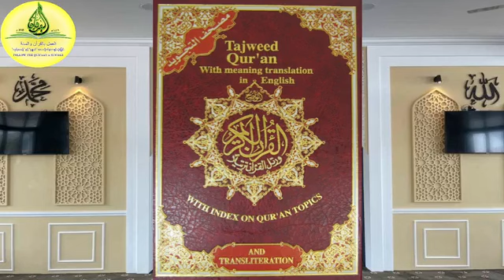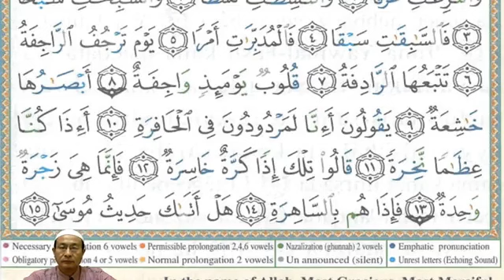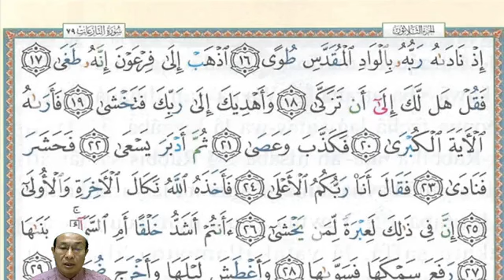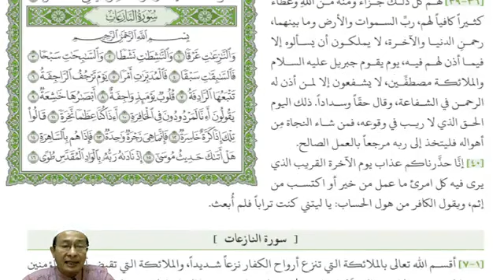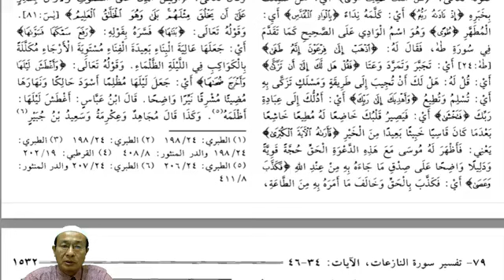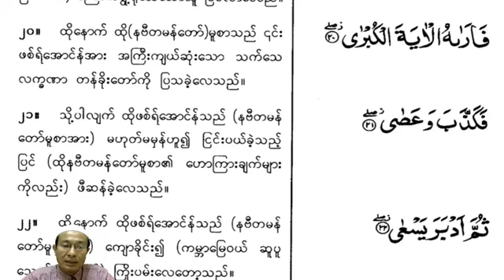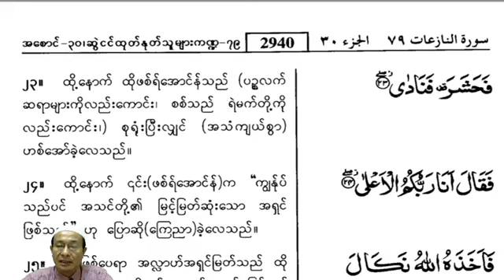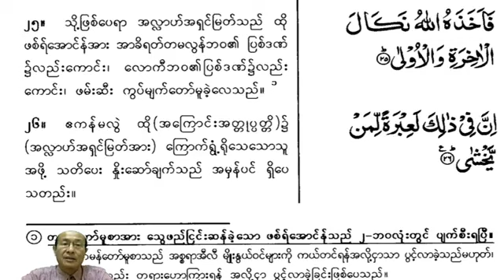"စူးရသူန် နားဇိအားသ်" နံပါတ် (၇၉)၊ "အားယဟ်" တော် (၁၄-၂၆)။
"ကုရ်အားန်" ကျမ်းမြတ်ဖတ်ရွတ်ခြင်းနှင့် အဓိပ္ပာယ်၊ "စူးရသူန် နားဇိအားသ်" နံပါတ် (၇၉)၊ "အားယဟ်" တော် (၁၄-၂၆)။